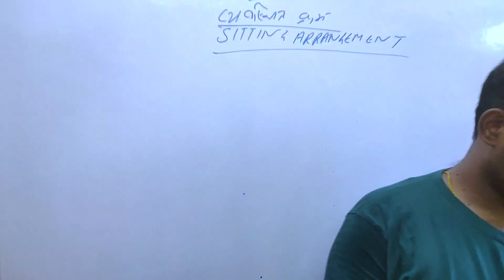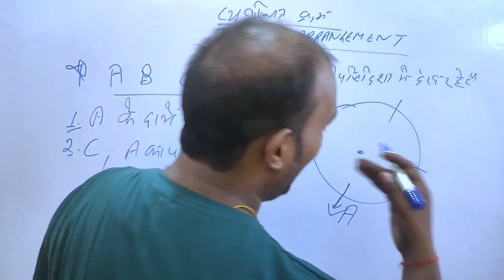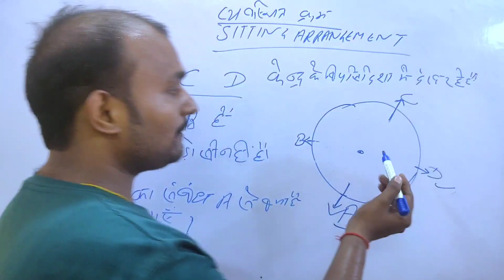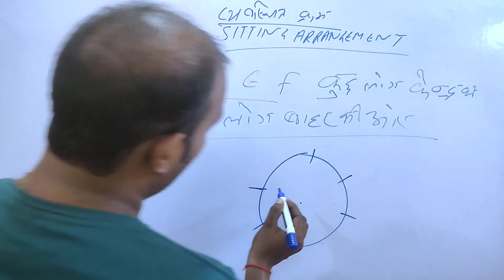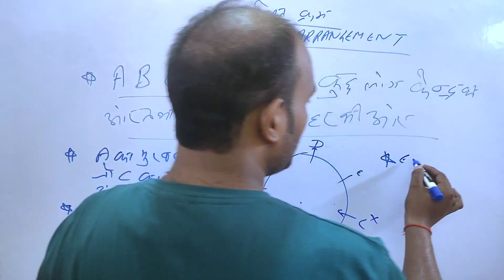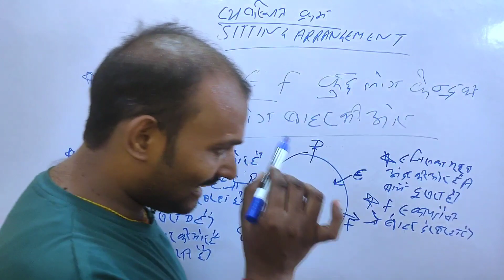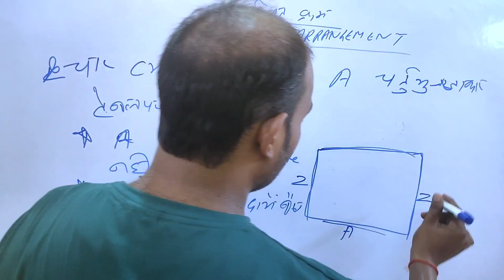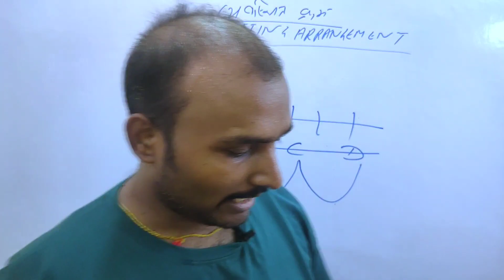Sitting Arrangement in Reasoning shortcuts l Class2. Sitting Arrangement /Reasoning/Trick।SSC & NTPC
round table
square table
in a line or two line

Welcome to Sevarth Classes YouTube Channel,
Sevarth Classes is Government Jobs Preparation channel (सरकारी नौकरी की तैयारी) helping students prepare for exams like SSC, Bank, Railway, C-TET and other state Exams.
अब Govt Exams की तैयारी शानदार तरीके से वो भी बिल्कुल Free

Our aim to provide the most effective and sought-after SSC , Railway, State exam preparation to aspirants/students across India - Free of cost.

👉Why choose Sevarth Classes:-

🖊️  Qualitied Maths classes with best concept & tricks
✍️ Qualitied Reasoning Classes with best concept
🖋️ Study in your own schedule anytime anywhere
🗝️zero course fees
🪟 Get updates on Government Job Latest exams
✍️ Boost your preparation with subject and topic wise discussions
🖇️ With Previous year questions